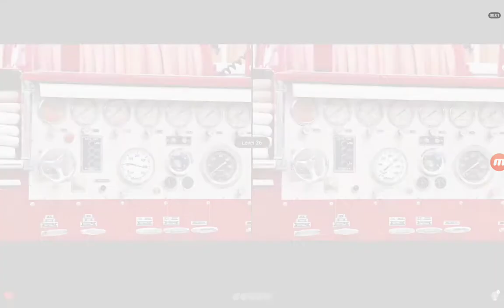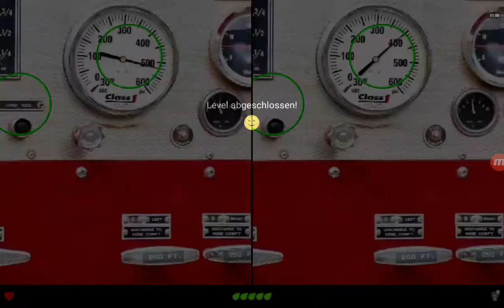Find the Difference Level 26